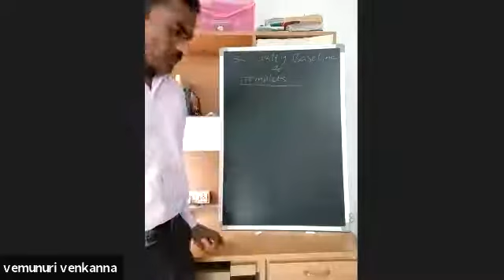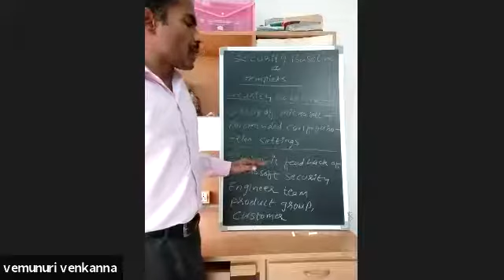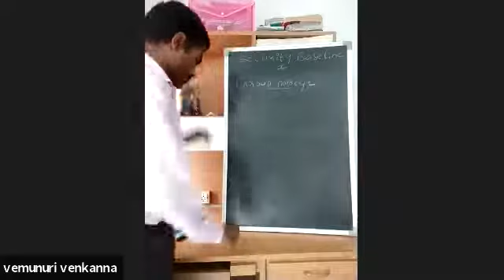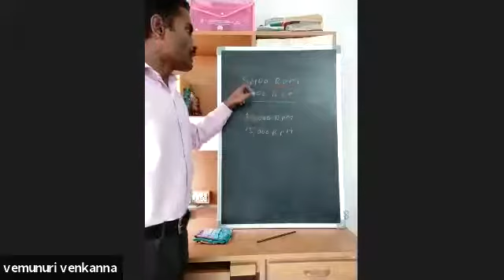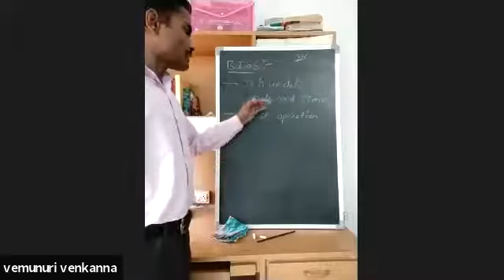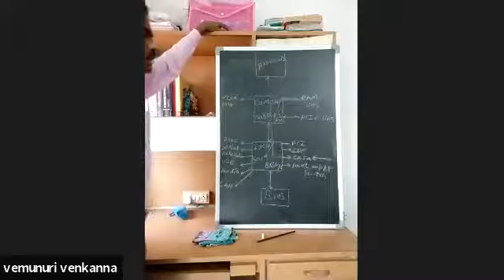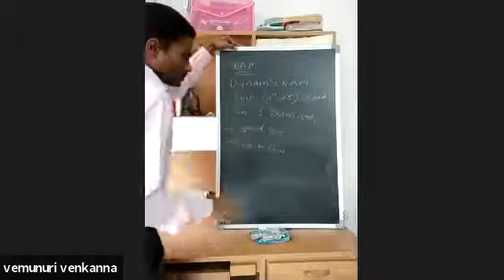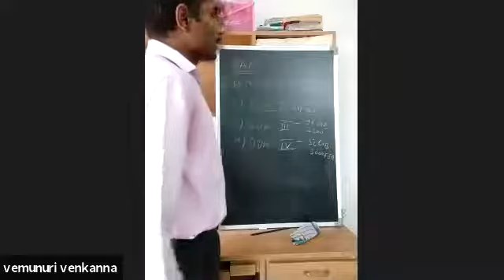888 881 673 Security baseline and templates English By Vemunuri Venkanna,